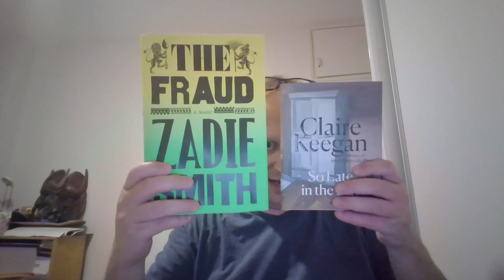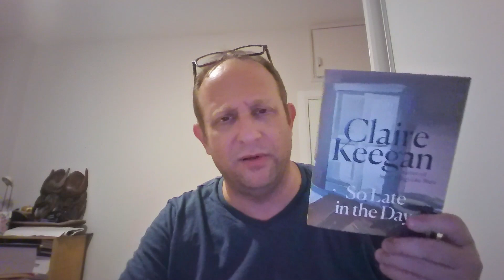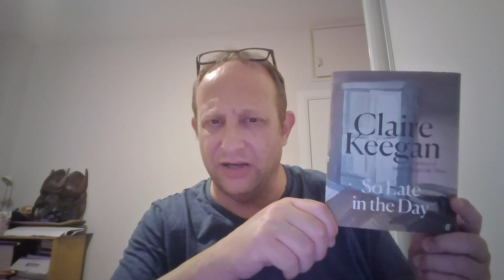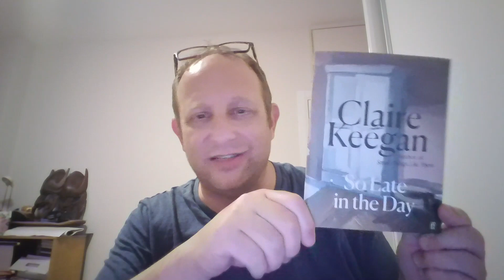So Late in the Day by Claire Keegan - Book Review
This is a tiny little thing that I purchased as a treat for myself. There is no financial justification for such a thing and it only exists because the people at Faber are trying to cash in on the investment they have made in Claire Keegan over a decade or two. It's cynical and greedy, but I put my money down regardless. Sometimes you just have to buy the things you like.